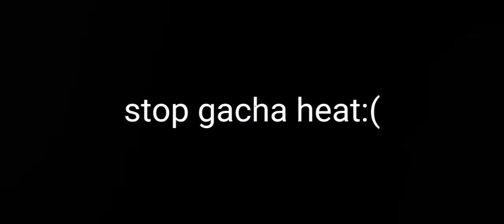stop gacha heat